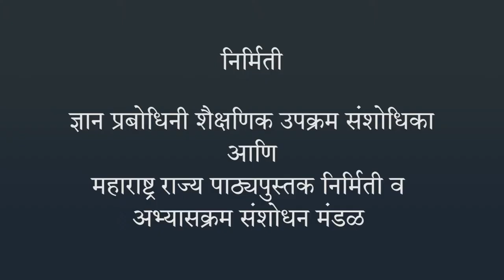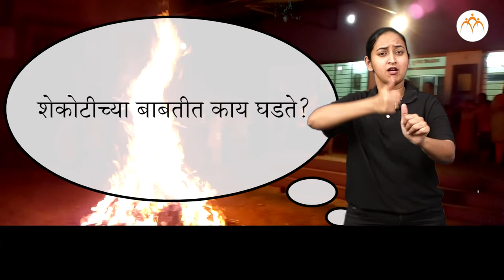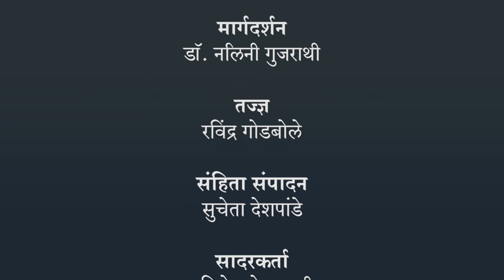उष्णता - प्रारण | ७ वी विज्ञान | भारतीय सांकेतिक भाषेनुसार अध्ययन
उष्णता - प्रारण,७ वी विज्ञान,ISL Marathi language learning content, Class 7 , Jnana Prabodhini, Maharashtra Board,